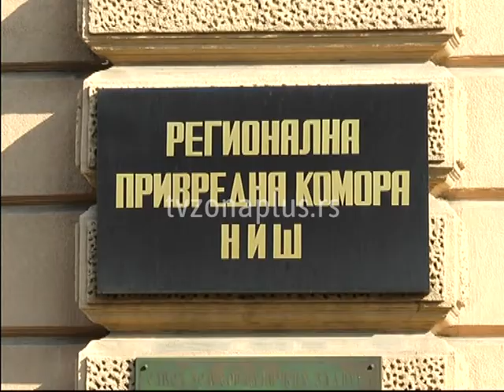MANJI OBIM SPOLJNOTRGOVINSKE RAZMENE ZA 3,8 %